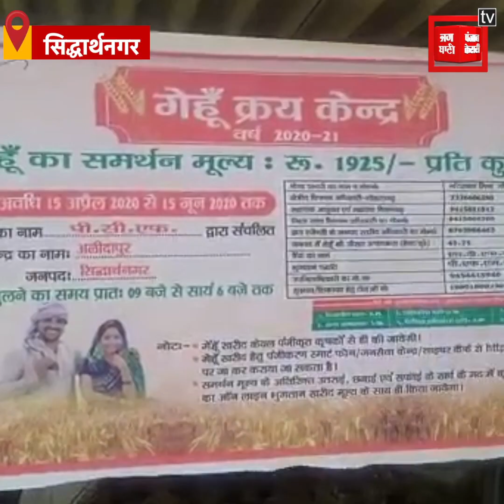अधिकारियों की लापरवाही से किसान परेशान, कहां और कैसे बेचे गेहूं ?